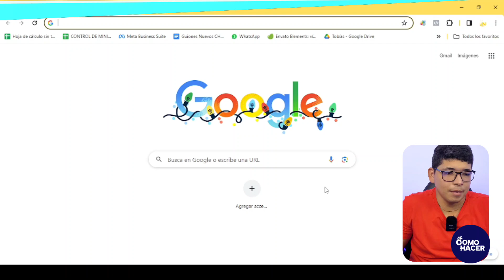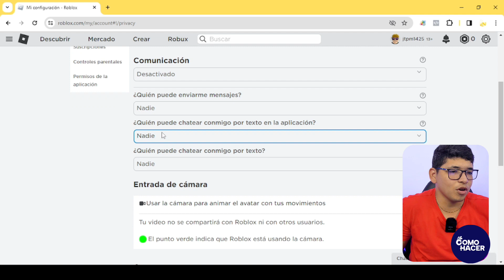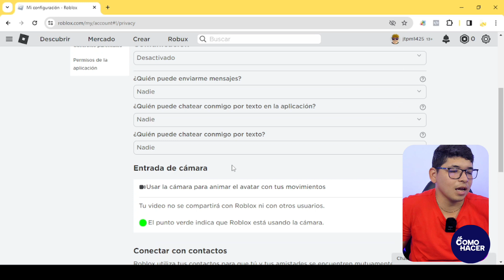Cómo APARECER DESCONECTADO (offline) en Roblox para Jugadores | 🎮​ Rápido y muy Fácil ​🎮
¡Saludos, jugadores de Roblox! En este video, desvelaremos un truco valioso para aquellos que desean aparecer "desconectados" en Roblox. Si alguna vez has deseado jugar de incógnito o simplemente tomarte un descanso sin ser molestado, estás en el lugar correcto. Acompáñanos mientras exploramos cómo aparecer "desconectado" en Roblox de manera sencilla y efectiva.